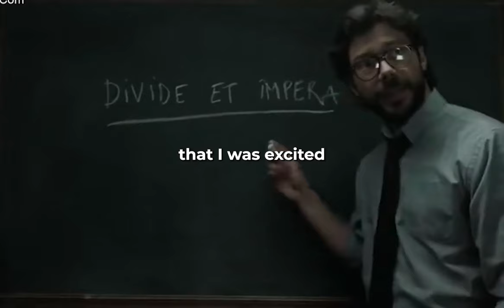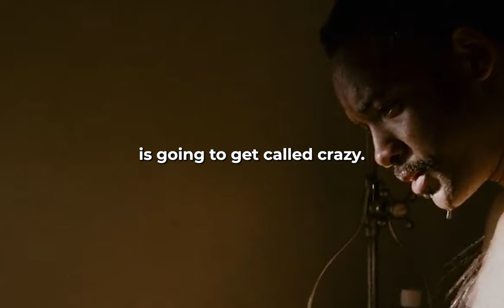Why I Didn't Sell Facebook... Mark Zuckerberg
Welcome to this motivational video about finding your purpose, featuring one of the most influential entrepreneurs and visionaries of our time, Mark Zuckerberg.

As the founder and CEO of Facebook, Zuckerberg has always been driven by a deep sense of purpose and a desire to connect people around the world. He believes that finding your purpose is the key to living a fulfilling and meaningful life and that it can also be a powerful motivator for success in business.

Whether you are a young person just starting out, an entrepreneur looking for inspiration, or simply someone looking to live a more purpose-driven life, this video is for you. So sit back, relax, and let Mark Zuckerberg's insights and experiences inspire you to discover your purpose and achieve your full potential.